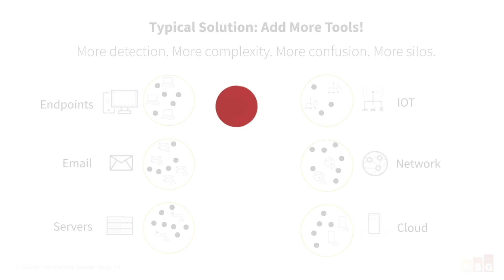The challenge of too many tools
The alert fatigue these days is enormous. And a big reason for that is that organizations are adding more security tools to the equation and each of those tools are set to deliver alerts. The volume becomes massive. So, while we have more detection going on, which is a good thing, it can increase the complexity and confusion if they all operate in silos.